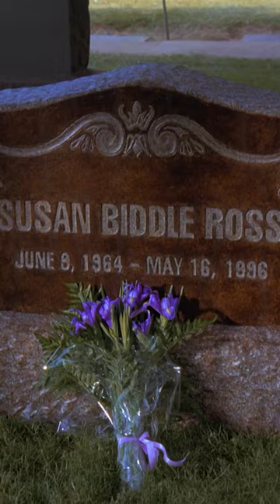George Bids Farewell To Susan | Seinfeld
"Magnificent stone."

From Seinfeld Season 8 Episode 1 'The Foundation': As George tries to put Susan behind him, Elaine is given control of J. Peterman's business.